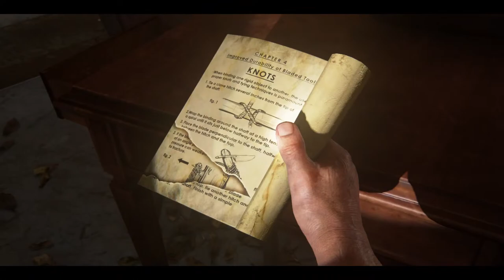THE LAST OF US PART 1 - 4070 Ti ULTRA / EXTREME GRAPHICS Gameplay Walkthrough Part 3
PC SPECS

Graphic Card          4070 Ti Galaxy 1 Click OC
Mother Board         B650 AORUS ELIT AX
RAM                         32 GB DDR5 5200MHZ Corsair
SSD                           2 TB NVME SSD ADATA
Hard Disk                 2 TB SATA
Cabinet                     COOLERMASTER ATX MB520
PSU                           1000 WT SMPS 80 PLUS GOLD

Following several leaks, The Last of Us Part I was announced in June 2022 and released for PlayStation 5 in September. It received positive reviews, with praise for its graphical enhancements, facial animations, artificial intelligence, and its added accessibility, audio, and controller options. The response to its gameplay and level design was mixed, and several critics questioned the necessity of a remake, especially considering its price. It received an award at the Visual Effects Society Awards, and nominations at the Game Awards and Golden Joystick Awards. The Windows release in March 2023 was marred by performance problems and received mixed reviews.